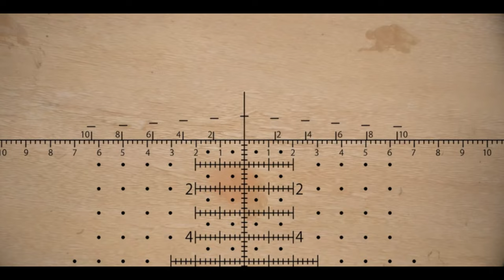US Army sniper border area Syria